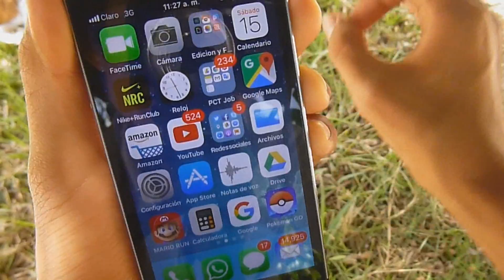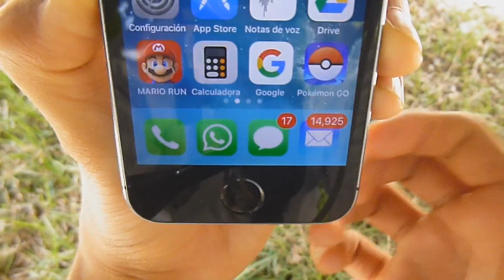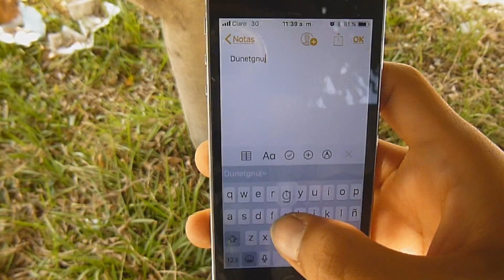iPhone 5S en iOS 11 Beta 3 - Como Va ? (Bateria , Rendimiento y Correcciones)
- Asi No Te Perderas Nada Sobre El Mundo de La Tecnologia ;)

Nos Vemos Pronto ! - PCT